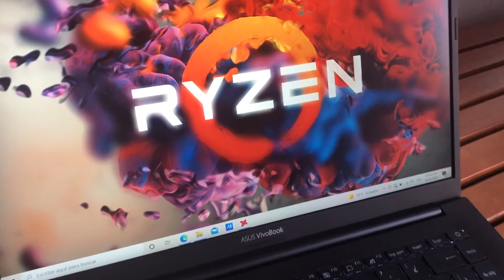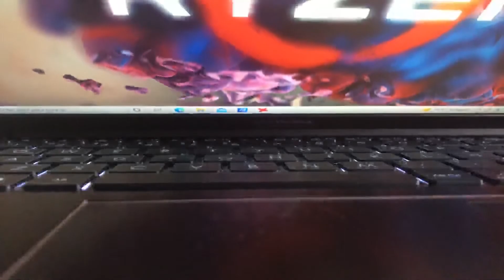VivoBook con Ryzen 5, excelente opción!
@AMD y @ASUS se unen en este VivoBook para ofrecer el mejor desempeño en la oficina, el estudio o el trabajo móvil. El procesador Ryzen 5000 es uno de los más destacados por su desempeño al igual que los gráficos Radeon.
Por su parte Asus con el VivoBook de 14" ofrece  una capacidad de 512 GB SSD y 8 GB de RAM.